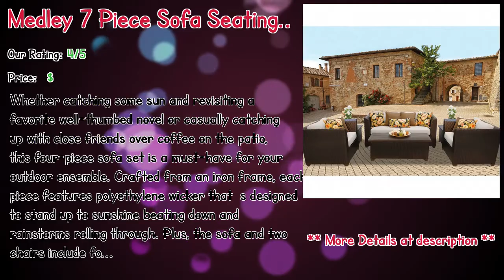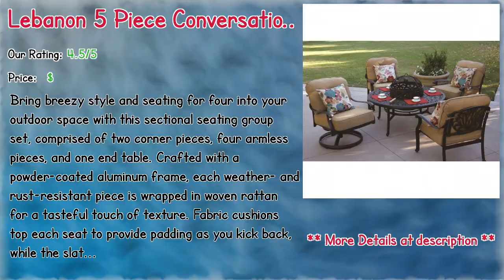Resin Wicker Patio Conversation Sets 2019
** Chaunte 6 Piece Rattan Sectional Seating Group with Cushions
** Furst 5 Piece Rattan Seating Group with Cushions
** Bayside 4 Piece Rattan Sofa Seating Group with Cushions
** Medley 7 Piece Sofa Seating Group with Cushions
** 4 Piece Sofa Set with Cushions
** Ripple 4 Piece Sofa Set with Cushions
** Astin 4 Piece Sofa Seating Group with Cushions
** Waterbury 7 Piece Seating Group with Cushions
** Lebanon 5 Piece Conversation Set with Cushions
** Hobdy 2 Piece Sofa Seating Group with Cushions

Our complete review, including our selection for the year's best Resin Wicker Patio Conversation Sets, is exclusively available on Spyer Home Decor.